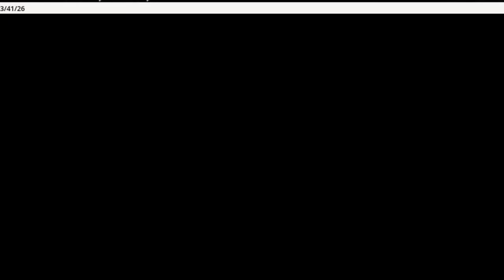The biplane that influenced two decades of fighter development: The Sopwith Tabloid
When unveiled to the public at the end of 1913, the Sopwith Tabloid was one of the most advanced aircraft of the times. A small compact aircraft, it proved to be extremely maneuverable and fast. The Tabloid is a large part why biplanes were preferred over monoplanes during World War One. The Tabloid did see service with the Royal Flying Corp and Royal Naval Air Service during the Great War, although it was relatively short. As a racer, a single modified Tabloid did win the Schneider Trophy in 1914 and this would pave the way for the development of the Sopwith Schneider (a seaplane version of the Tabloid). The Sopwith Schneider would serve with the Royal Naval Air Service. The Tabloid was the beginning of a long line of Sopwith single seat aircraft that would cumulate in the famous Sopwith Camel fighter.

Thanks to the following:
- State Library of South Australia
-San Diego Air and Space Museum